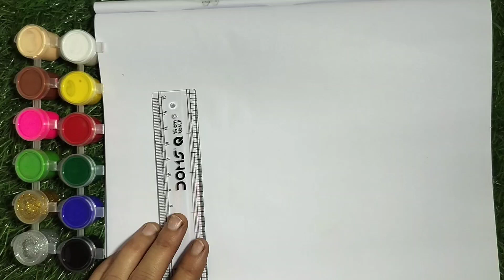Cute ice cream drawing for kids. Easy ice cream drawing. Rainbow ice cream drawing and colouring.